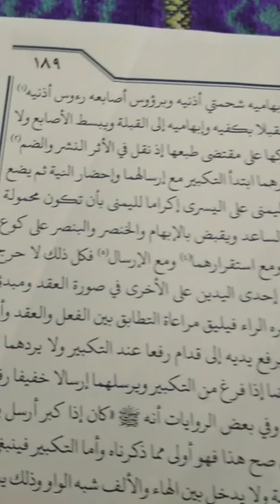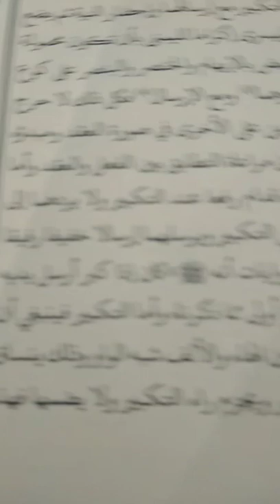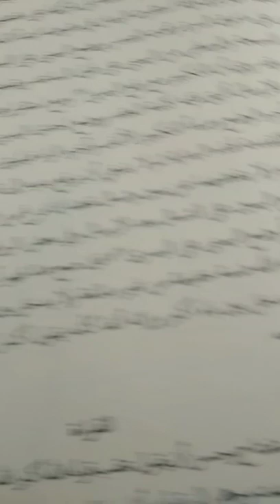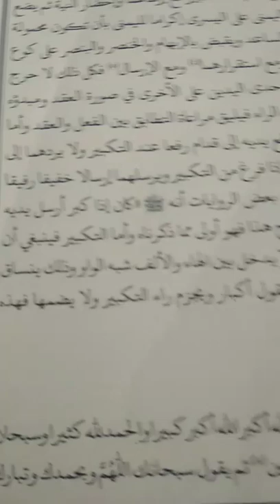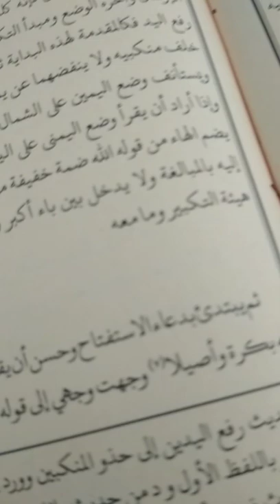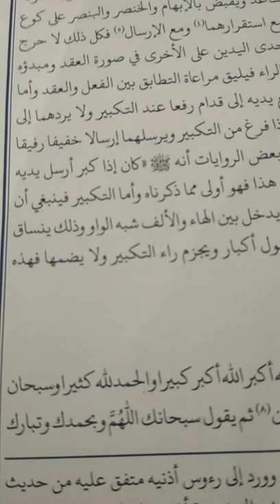باب الصلاة من إحياء علوم الدين